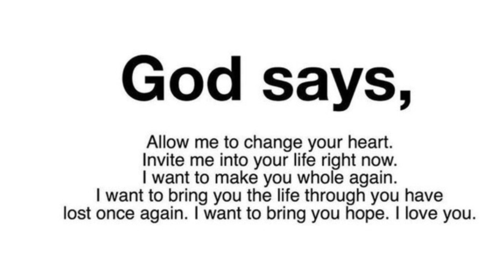🛑God Message For You Today 🙏🙏| My Word's Energy..‼️ | God Says Today